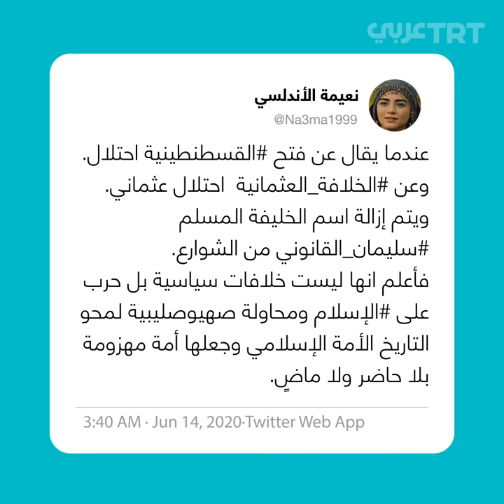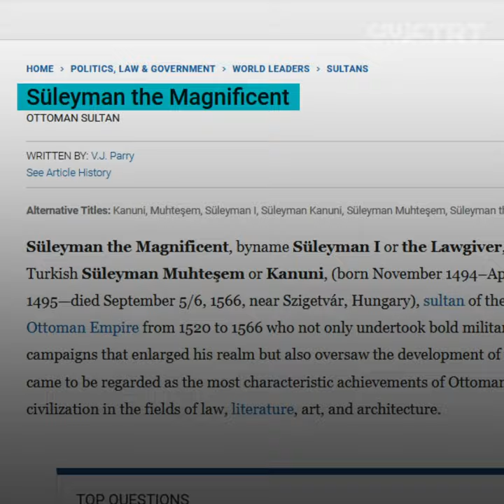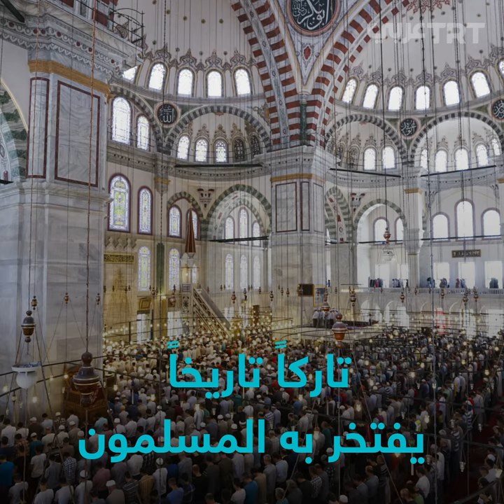السلطات السعودية تزيل لافتة تحمل اسم السلطان العثماني سليمان القانوني، فمن يكون؟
سلّطت حادثة إزالة السلطات السعودية لافتة تحمل اسم "سليمان القانوني" من أحد شوارع العاصمة الرياض الضوء على شخصية السلطان العثماني الذي تحاول السعودية إزالة كل ما من شأنه أن يوجه الأنظار إليه وإلى الإرث العثماني الذي امتدّ لسنوات على طول الإمبراطورية العثمانية.